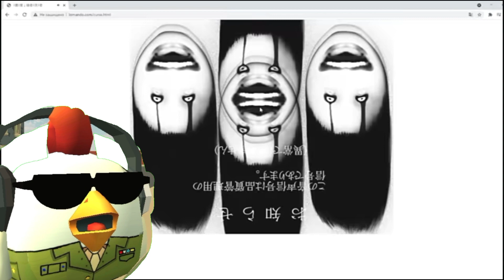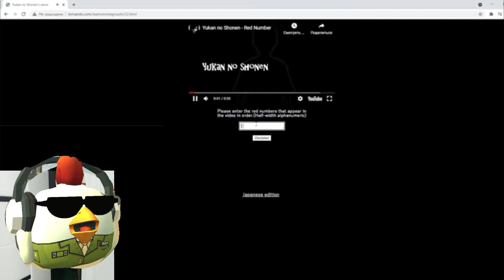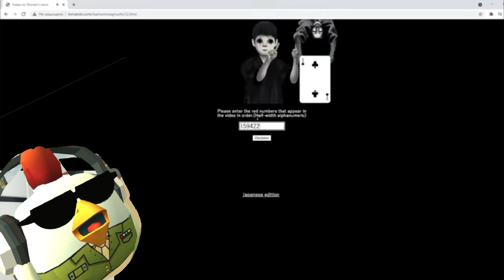Это после когда пришла какашка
л̶о̶х̶ л̶о̶л̶
смотрите какашки